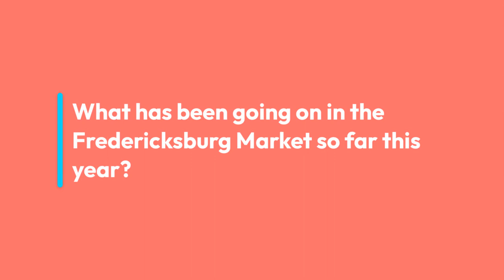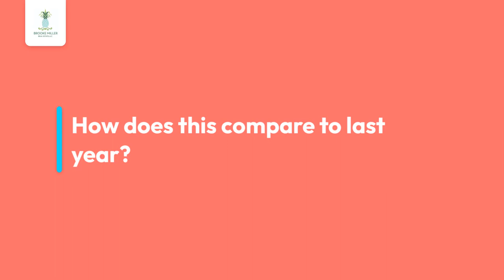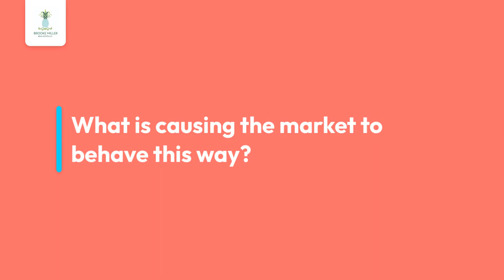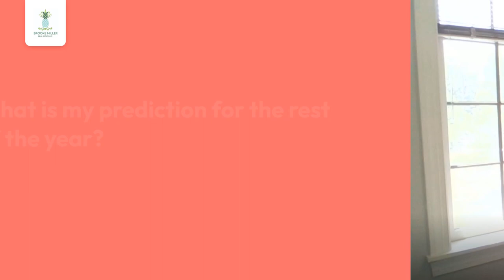Brooke's Bold Predictions Mid year 2023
Brooke the Broker shares what has been going on in the Fredericksburg VA real estate market so far this year and shares her predictions for the second half of this year.